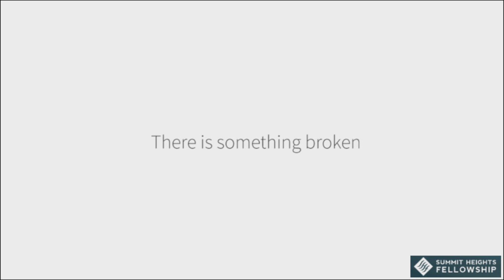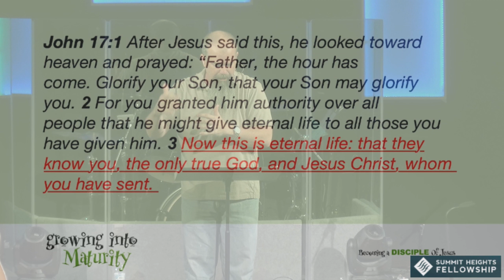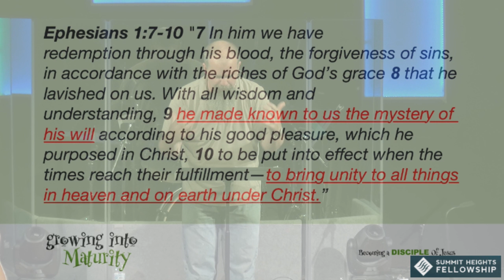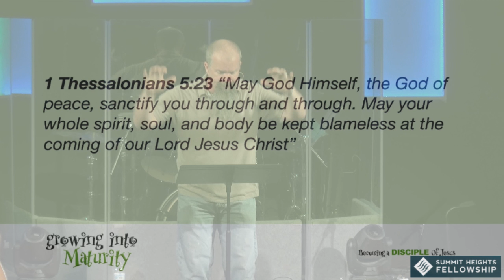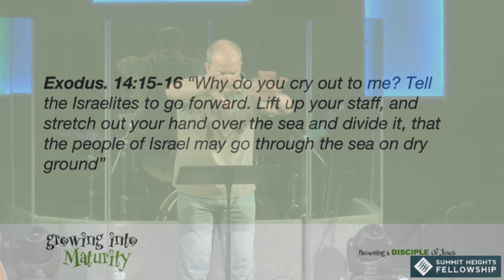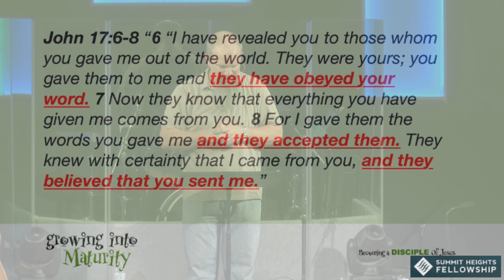March 31, 2019 Edward Crouch Growing Into Maturity Closing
Edward Crouch
Growing Into Maturity
Closing